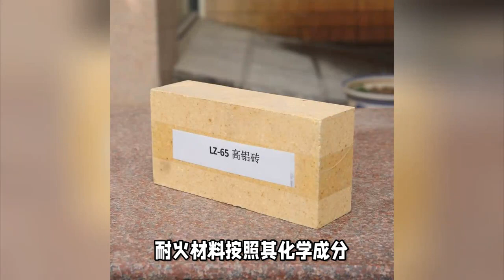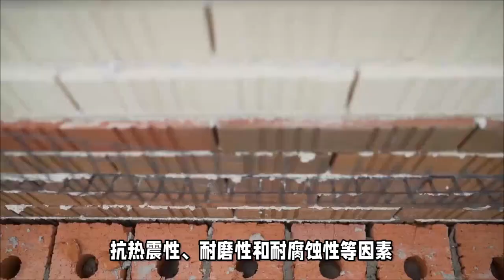refractory brick and firebrick for industrial furnace and oven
Jerry Li